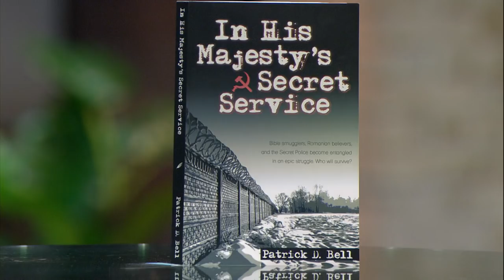Sharing the Message of Jesus / PATRICK D. BELL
In 1987, Patrick made a decision to join International Teams (then of Prospect Heights, IL) and deliver Bibles, Christian literature, food, clothing and medicine to Romania and other Eastern European countries.